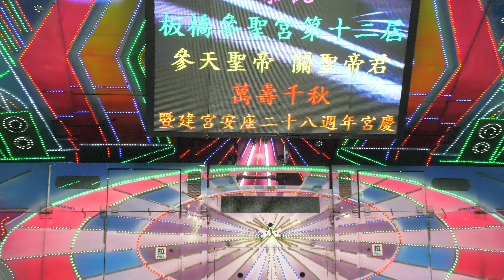2020.11.19. 4K/板橋叁聖宮/邱梓謙